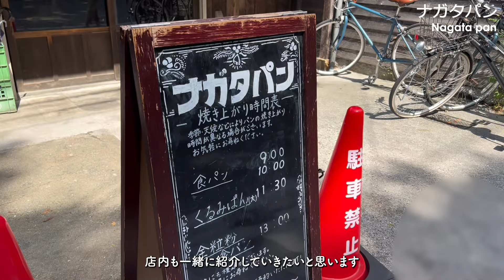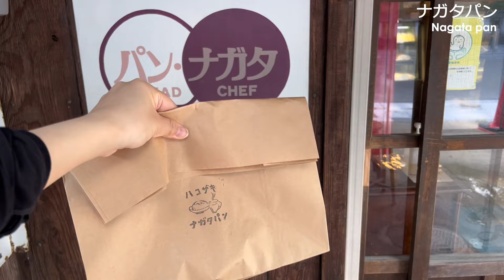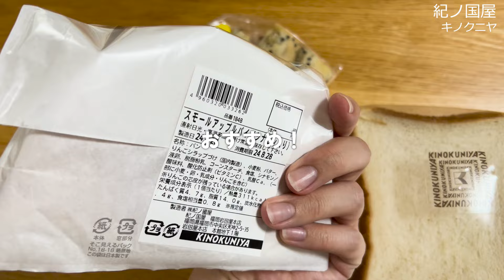パン好き女が最近食べた激うまパン🥐🥖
今回ご紹介しているのは...
『パン好き女が最近食べた中で美味しかったパンをまとめてご紹介しました！
初めて食べてみたパンもあればリピート商品もあり！
また、美味しかったパンがあったらまとめてご紹介できたらいいな～！』

こんにちは。カフェ・パン巡りが大好きなしいです。
こちらのチャンネルでは、しいのおすすめしたい商品やVlog、旅行先グルメなどを投稿しています！

【パン屋】

※営業時間や定休日は変更される場合があります。
訪れる際には事前にInstagramやHPなどでご確認下さい。